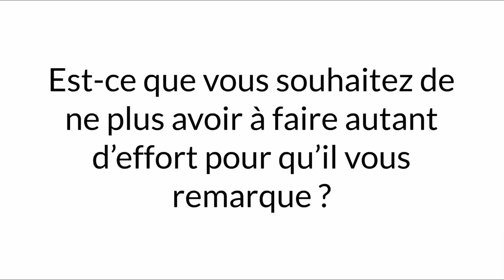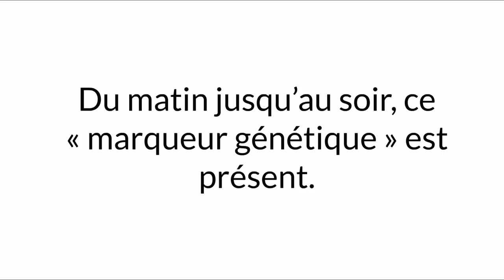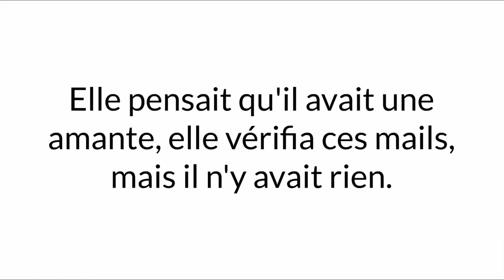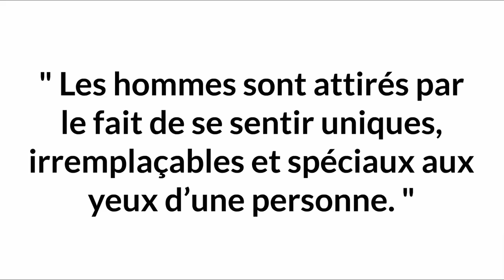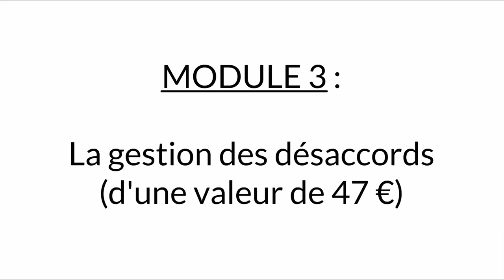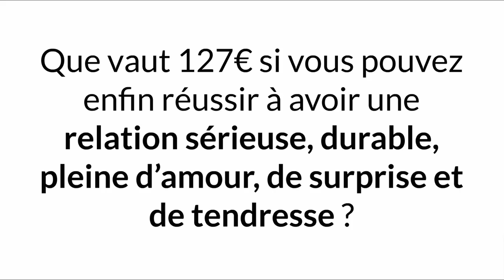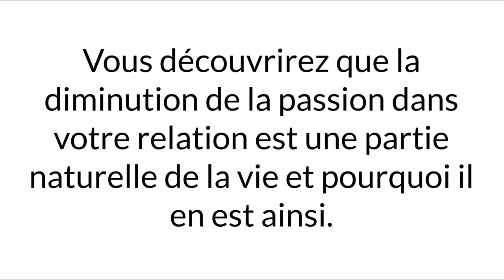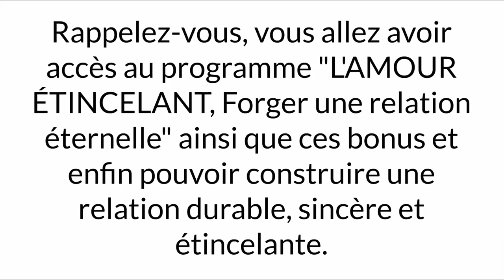L'amour étincelant, forger une relation éternelle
Dans un instant je vais vous révéler quel élément secret déclenche chez un homme un désir ardent de raviver la flamme, de vous prouver son affection, et de vous donner un amour qui dure toute une vie.

Mais avant ça, j'ai une question pour vous ...
- Est-ce que vous êtes satisfaite de votre relation actuelle ?
- Est-ce qu’il est toujours aussi impliqué dans votre relation comme durant les premiers jours ?
- Est-ce que vous n’avez toujours pas rêvé que votre partenaire vous place au centre de ses priorités ?
- Est-ce que vous souhaitez de ne plus avoir à faire autant d’effort pour qu’il vous remarque ?
- Est-ce que vous avez des désirs d’engagements ? De mariage ?  Mais la relation continue à stagner...

Les 3 piliers  pour activer l'Instinct d'Attraction, la Communication, le Sexe et l'Environnement sont répartis en plusieurs et modules :

MODULE 1
Où est donc passée toute la passion ?

MODULE 2
Le pouvoir de la communication

MODULE 3
La gestion des désaccords

MODULE 4
Ton espace - Mon espace - Notre espace

MODULE 5
Sexe et sensualité

Voici quelques témoignages...
1. J ai adorer suivre les lecons, en plus être un homme c'est un avantage pour nous, femme,  comme ça on comprendra mieux notre couple

2. Grâce aux conseils de ce programme je suis devenue forte et fière de moi, ma relation qui était en train de se terminer a pu repartir et pour le mieux :)  merci

3. Je recommande la formation, je vivais une relation compliqué avec mon chéri, je n'arrivais plus à le comprendre, mais grâce à Thomas, j'ai pu dénoué les problèmes qu'il y avait lui.

4. Ses des bons conseils car ils permettent vraiment de se corriger, de mieux comprendre notre homme et de retrouver ce petit quelque chose qui avait la première qu'on cest mis ensemble